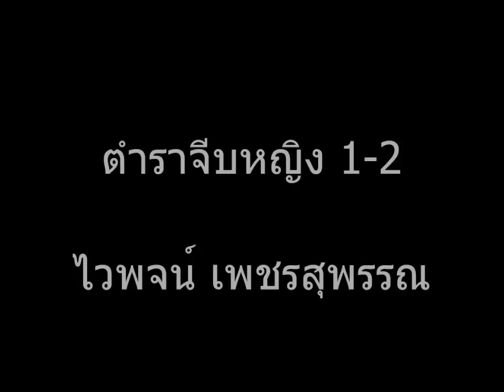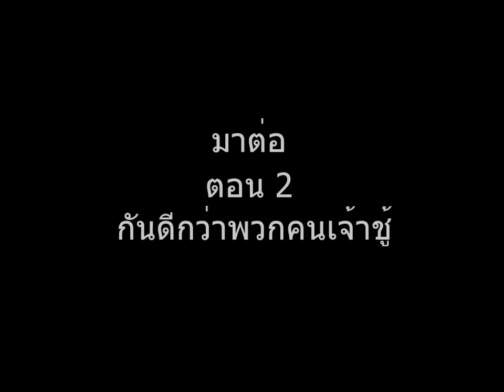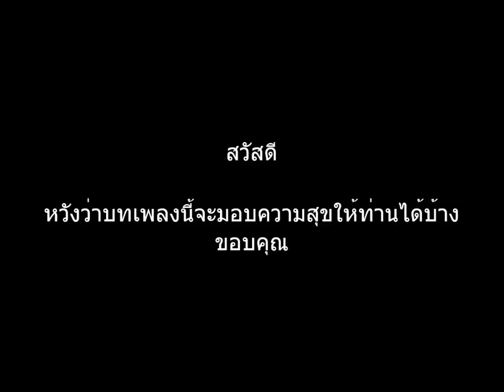ตำราจีบหญิง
รำลึก ถึง ครูเพลง ไวพจน์ เพชรสุพรรณ